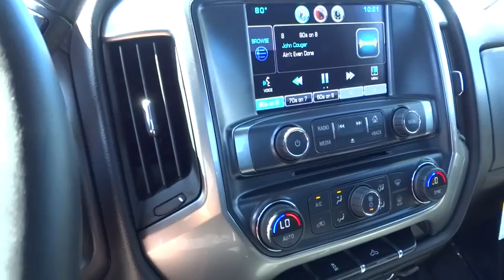2016 Chevrolet Silverado 1500 Carson City, Reno, Yerington, Northern Nevada, Elko, NV 16-0976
2016 Chevrolet Silverado 1500
2016 Chevrolet Silverado 1500 LT - Stock#: 16-0976 - VIN#: 1GCVKRECXGZ320259